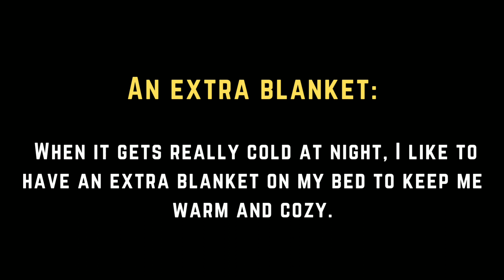Daily Use English With Easy Sentences || 2. Rooms and Furniture || 6. Blanket || BOOSTER ENGLISH